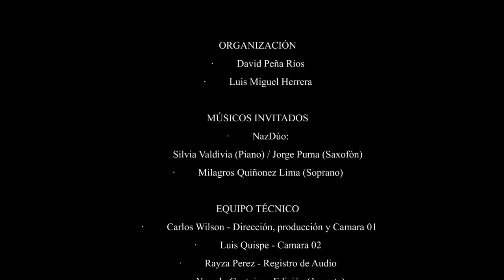HANAC PACHA - Juan Pérez Bocanegra ( adaptación para tres saxofones y soprano solita)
HANAC PACHA - Juan Pérez Bocanegra
Soprano solista: Milagros Quiñonez Lima
Saxofones: Jorge Puma Abarca / Luis Miguel Herrera / David Peña Rios
Equipo de Producción del Encuentro de Saxofonistas Cusco - Perú
Audiovisuales - Wilson Entertainment